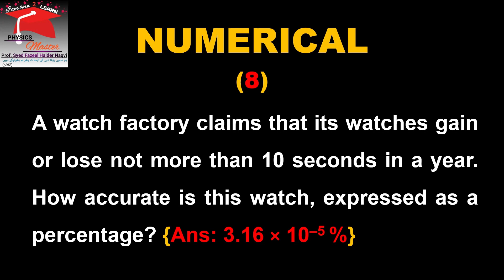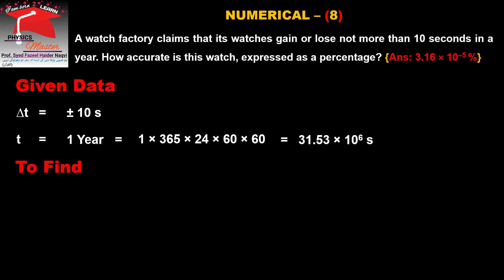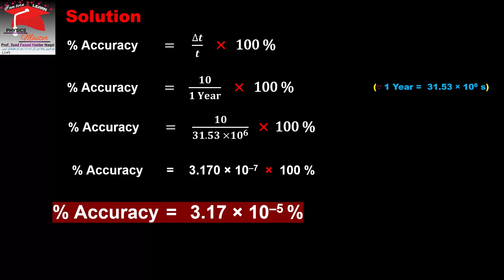physics numerical, Class XI, Unit # 1, Numerical # 8